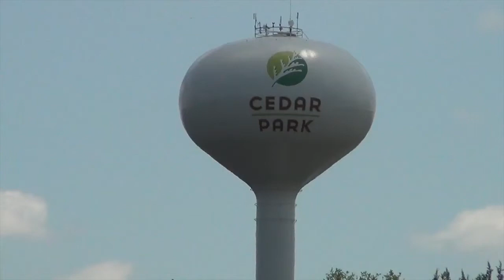Wildflowers Cedar Park Texas Bluebonnets, Mexican Hat, Indian Paintbrush, Primrose and more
This video is about Wildflowers in central Texas, specifically Cedar Park Texas in mid-April, the most beautiful time of the year for roadside flowers.